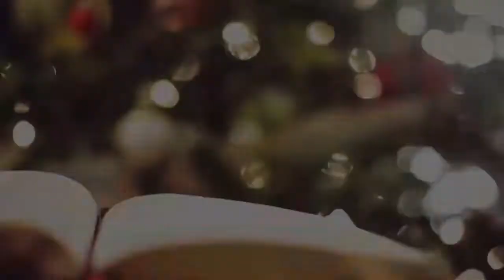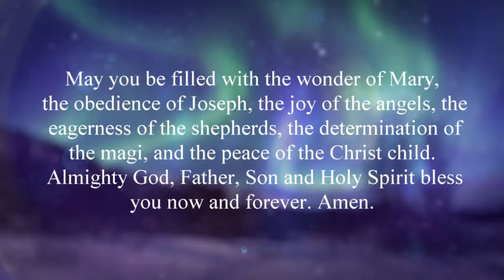DBC Christmas Eve Service - December 24th, 2020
Join us as we tell the story of Jesus' birth. Our service takes the traditional form of Lessons and Carols. Come and worship Christ the newborn King! Thank you to all of our readers. Each video was made in the safest way possible, adhering to our local COVID protocols.

Behold our God by Jonathan Baird, Meghan Baird, Ryan Baird, Stephen Altrogge Emmanuel (Hallowed Manger Ground) by Chris Tomlin, Ed Cash Your Name (Christmas Version) by Glenn Packiam, Paul Baloche Midnight Clear (Love Song) by Chris Tomlin, Ed Cash, Jonas Myrin Joy to the World (Unspeakable Joy) by Chris Tomlin, Ed Cash, George Frideric Handel, Isaac Watts, Matt Gilder Christmas Offering by Paul Baloche